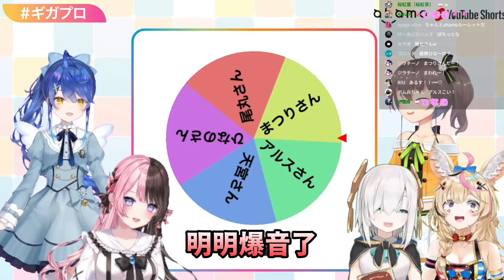由三大箱組成的新女子團體，五人之中唯獨Hinano是平成畫質w【橘ひなの×夏色まつり×天宮こころ×アルス・アルマル×尾丸ポルカ/尾丸波爾卡】【Hololive中文】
00:00 新團體成員們有一人特別糊
02:20 漫畫配音
03:16 大家聽到這個組合的感想
04:41 什麼時候開始認識對方的
05:50 五人在團體裡各自的擔當
08:13 似乎有一位腿抬不起來w
09:08 可愛的BOOM
10:54 片尾

請不要人身攻擊，理性討論、互相體諒
任何心得都可以留言喔:D

※未經許可禁止轉載影片※
→歡迎以網址形式分享

原影片：
【GIGA MASH PROJECT】🎀Team ahamo顔合わせ🎀 ギガプロ 【天宮こころ/橘ひなの/アルス・アルマル/夏色まつり/尾丸ポルカ】

片尾：
【歌枠】ゆっくり調教歌枠【ホロライブ/白上フブキ】